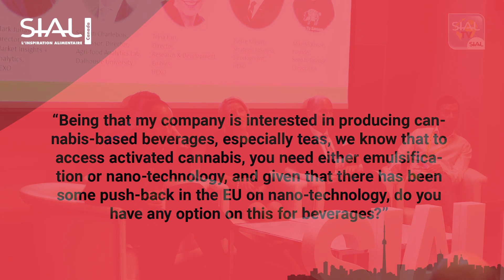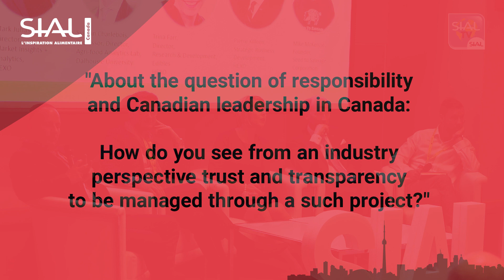🎙 CONFERENCE#8 - Cannabis: Insights into the Next Frontier in Food Innovation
Moderator: Mark Juhasz

Participants:
Sylvain Charlebois, Professor in Food Distribution and Policy at Dalhousie University
Pierre Killeen, Strategic Business Development at HEXO
Michael McKenzie, Director of Seed to Sausage
Trina Farr, Director, Research & Development at HEXO

With the panel, we will address the following 5 points: 1. What is the unique market opportunity with cannabis-infused edibles and beverages 2. What is leadership and innovation in this emerging sector, case study of Truss (a result of HEXO's partnership with MolsonCoors) 3. What is unique about the consumer journey with edibles distinct from other food and cannabis products 4. What technical elements to food product development do manufacturers need to consider? 5. What are the business development and regulatory considerations that manufacturers need to know about?